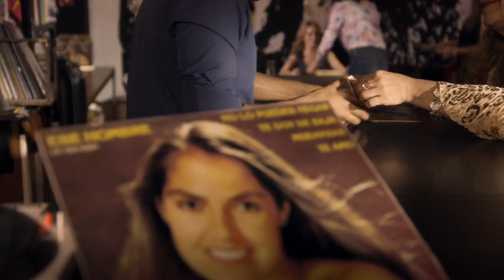Hoy voy a cambiar | Lupita D'Alessio graba la canción Mudanzas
Lupita D'Alessio no se rindió hasta grabar la canción que Héctor Fregoso le aseguró que sería un éxito en su voz.